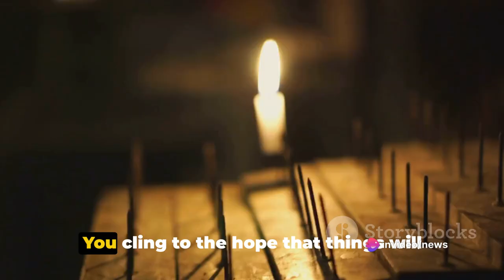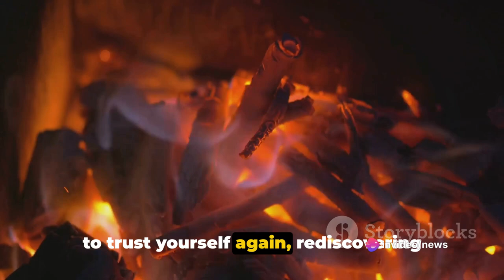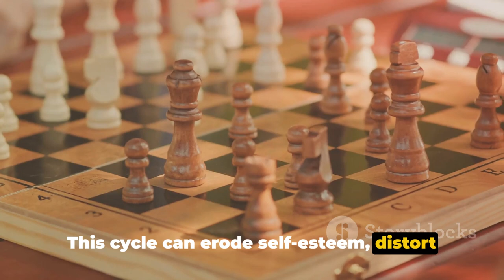10 Stages of Trauma Bonding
In this thought-provoking video, we delve deep into the fascinating yet intricate world of trauma bonding. Join us as we explore this complex concept, often misunderstood, through general observations and personal experiences.

Trauma bonding is a psychological phenomenon that occurs when individuals form strong emotional attachments to those who have caused them trauma. We dive into the reasons behind this phenomenon, the dynamics at play, and how it can impact relationships.

Through engaging storytelling and insightful discussions, we shed light on the various aspects of trauma bonding. This video aims to increase awareness and understanding surrounding this topic, offering viewers a chance to reflect on their own experiences and gain valuable insights.

This video draws from our collective experiences and presents an opportunity for open dialogue. We encourage you to share your thoughts, stories, and perspectives in the comments section below.

Help us spread awareness about trauma bonding, as understanding this complex phenomenon is crucial for personal growth and healthy relationships.

Join us on this journey of exploration and introspection. Watch now and unlock a deeper understanding of trauma bonding.

OUTLINE:

00:00:00 The Enigma of Trauma Bonding
00:00:34 The Idealization Stage
00:01:05 The Isolation Stage
00:01:39 The Devaluation Stage
00:02:14 The Guilt and Shame Stage
00:02:44 The Denial and Minimization Stage
00:03:16 The Fear and Intimidation Stage
00:03:48 The Hope and Hoovering Stage
00:04:18 The Cognitive Dissonance Stage
00:04:52 The Emotional Exhaustion Stage
00:05:31 The Healing and Recovery Stage
00:06:34 The Implications of Trauma Bonding